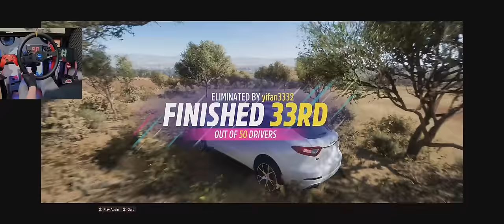"Tryb Fortnite" W-F Challenge 😶‍🌫️😭 | Forza Horizon 5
Zmachałem się. Ciekawe kto wie ile łącznie zrobiłem pompek :P